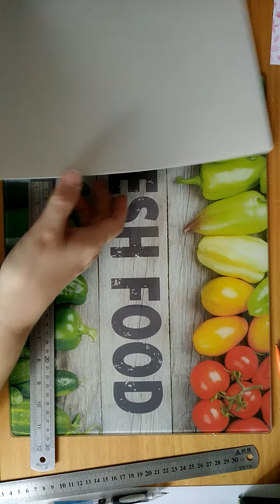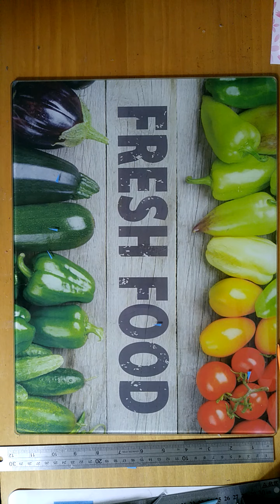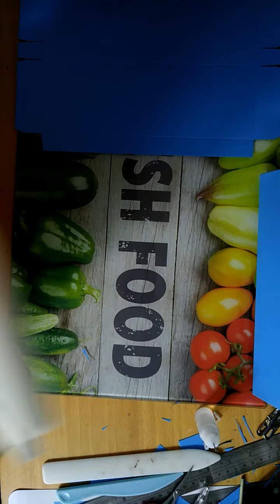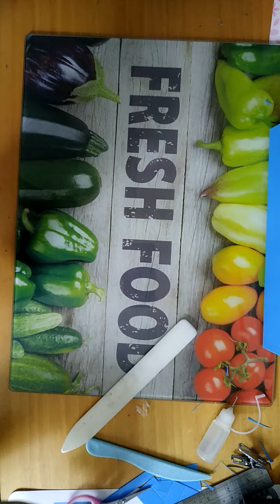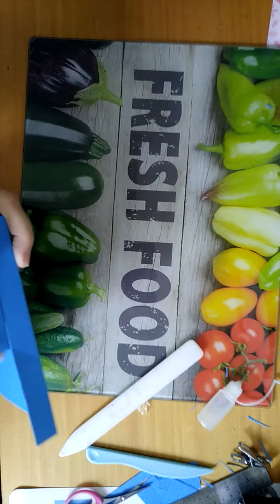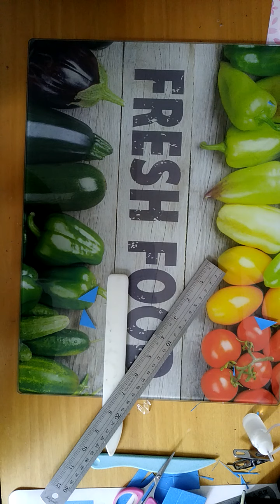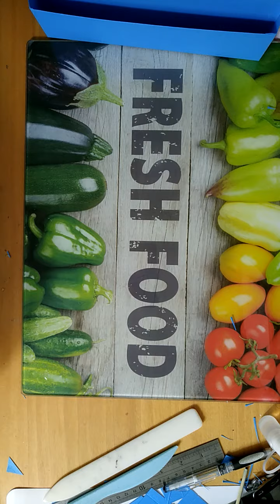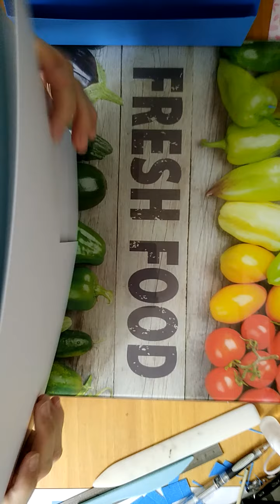##Tuto### trieur de courrier VIDEO 1 sur 2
trieur de courrier